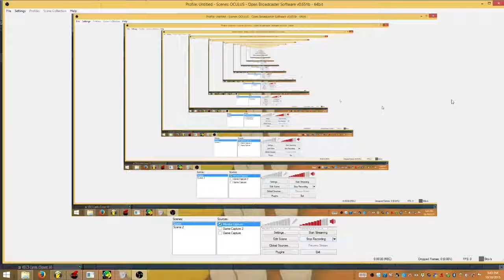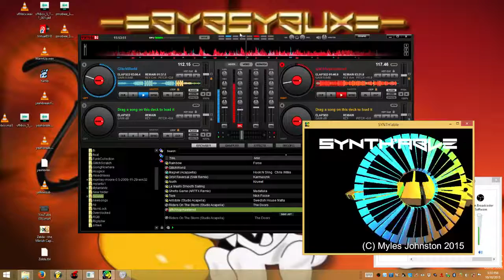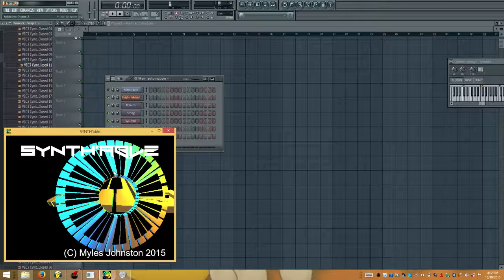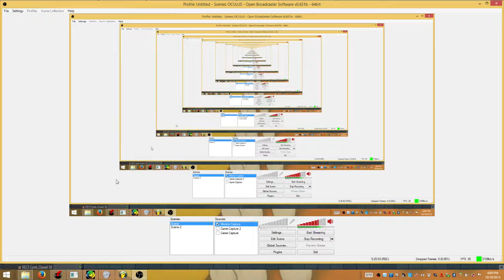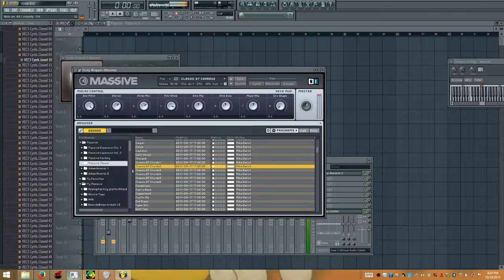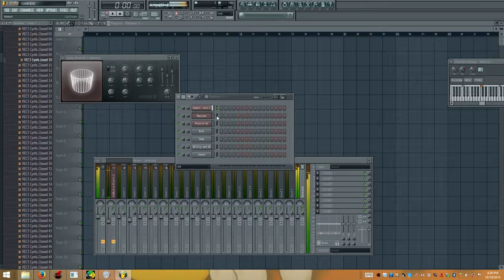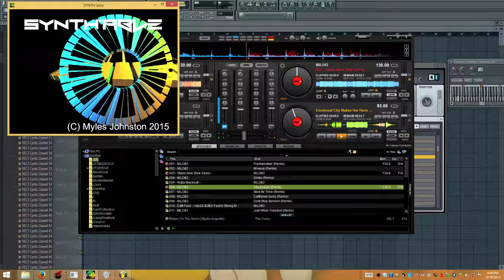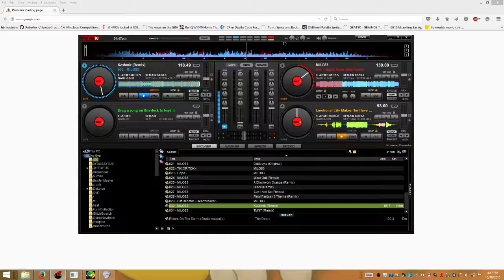Synthable - Turntable Synthesiser